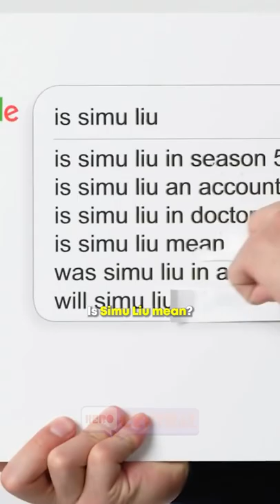Is Simu Liu Mean